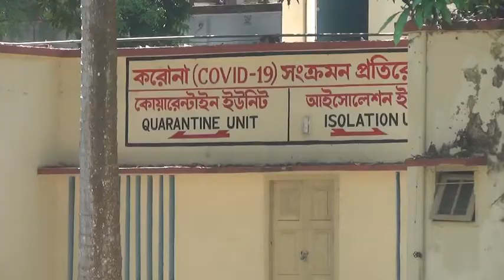Benapole Corona Footage